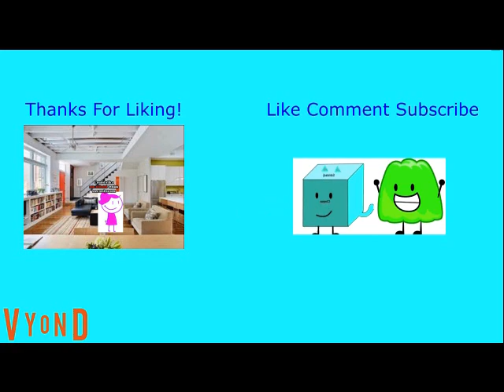X Eats Juicy Frult And Gets Grounded